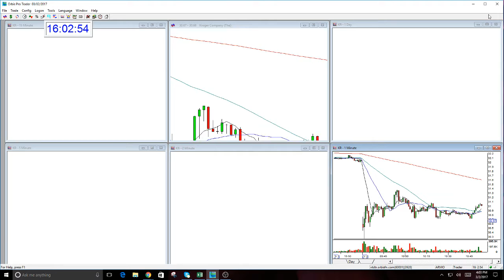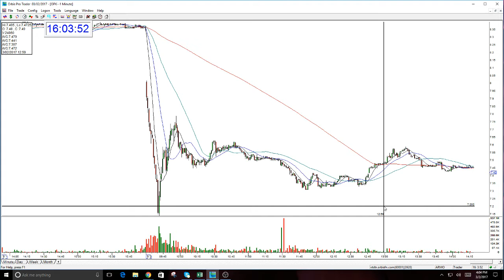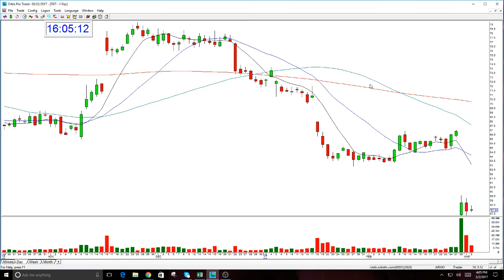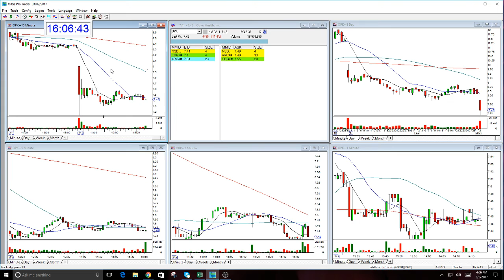Play Of The Day Review 3-2-2017